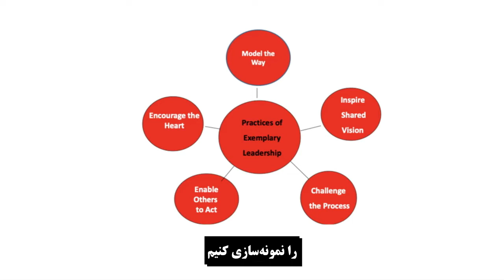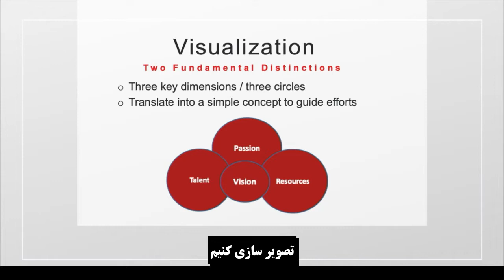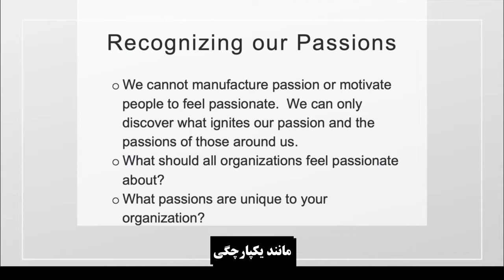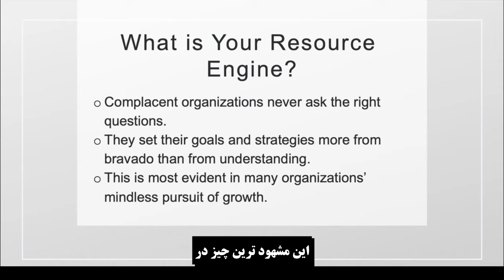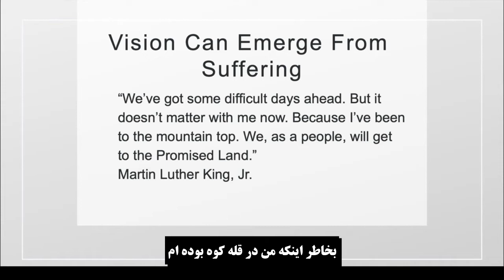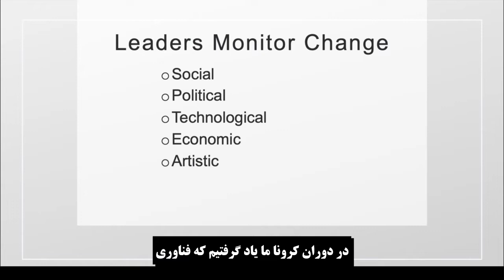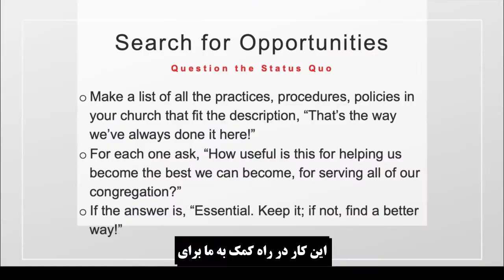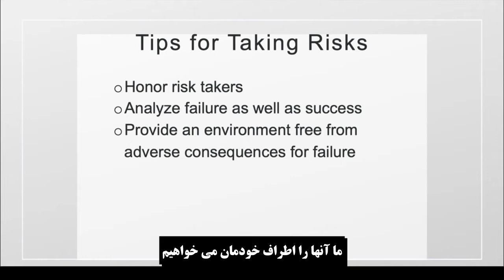Transformations Leadership by Randel Everett Part 4